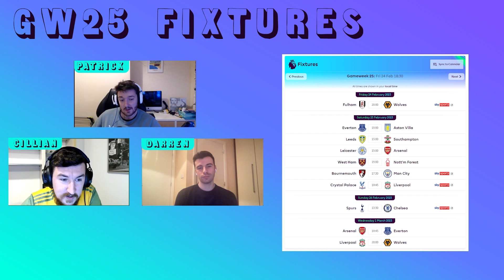DOUBLE TROUBLE!｜The Minus 4 FPL Podcast｜DGW23 Special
In the aftermath of Rashford's big haul in Gameweek 22, we discuss how best to navigate the upcoming doubles and blanks. Who are our top 3 Arsenal picks? Are any Liverpool players tempting us? Will a certain hot-headed Fulham player be making his way into one of our teams?

All this and more on the minus 4.

Have any suggestions? Get in touch with us!